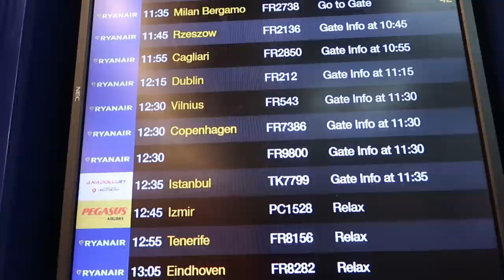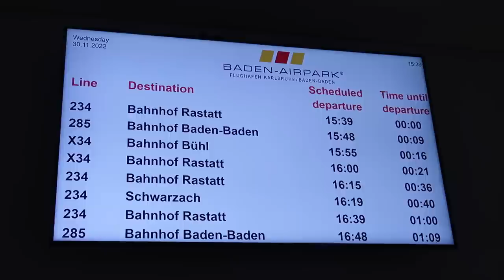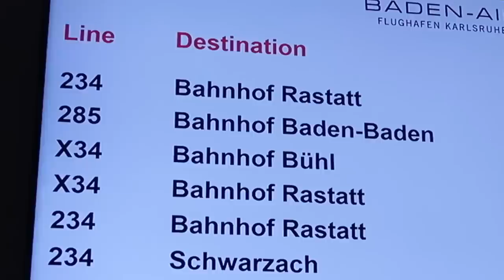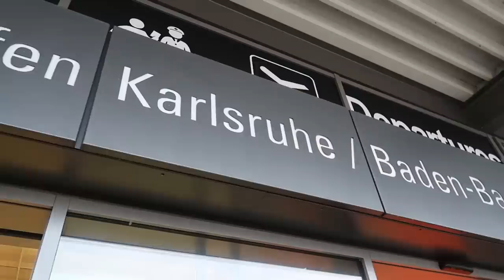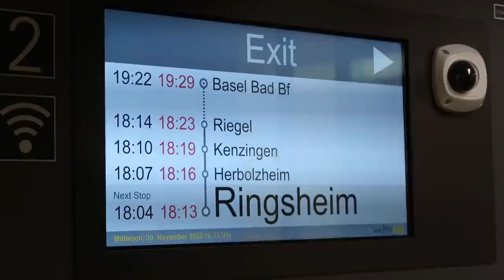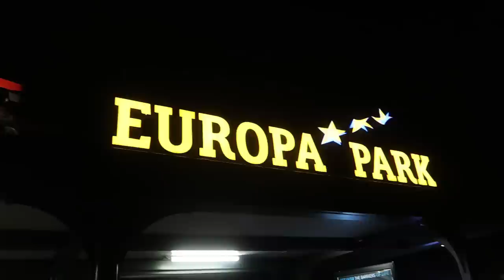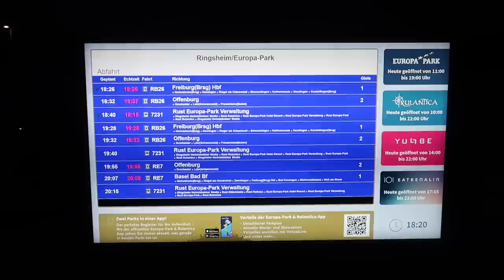Europa Park Travel Vlog December 2022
Join us as we make our way from Stansted Airport to Europa Park in Rust, Germany! We share our journey from the UK, flying to Baden Baden Airport, followed by travelling by bus and train from the airport to the park. We also take you for a tour of our accommodation at a guest house in the town of Rust!